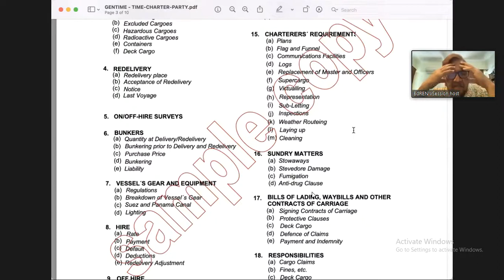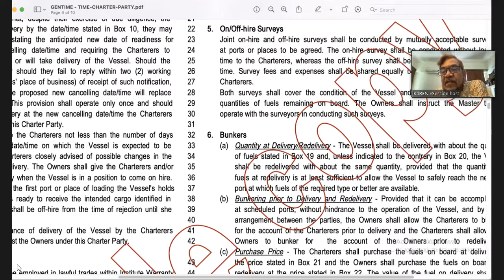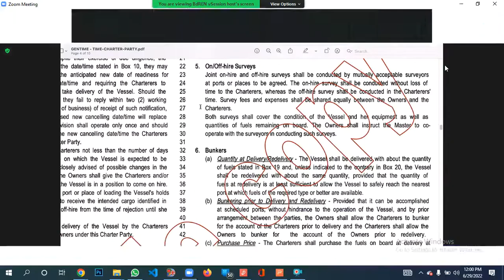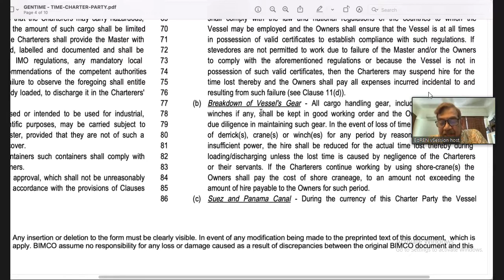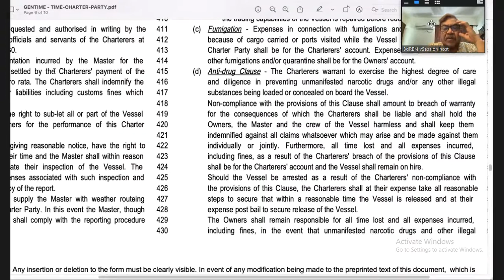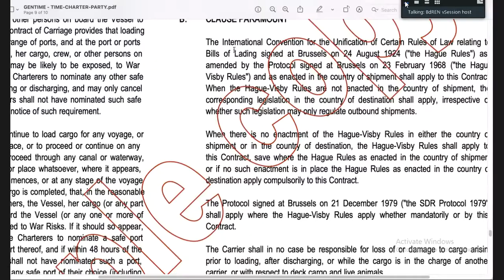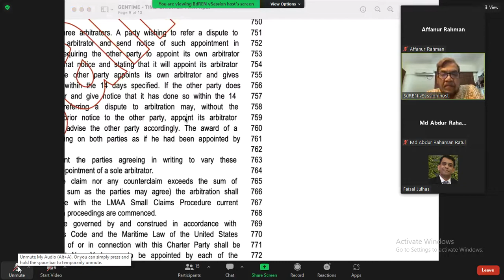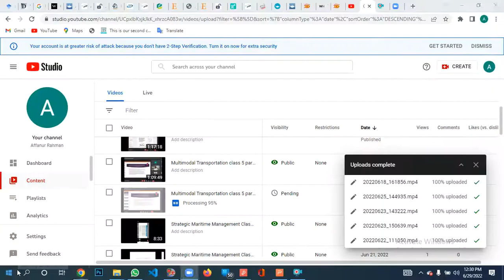Ship broking and chartering class 6 part 2